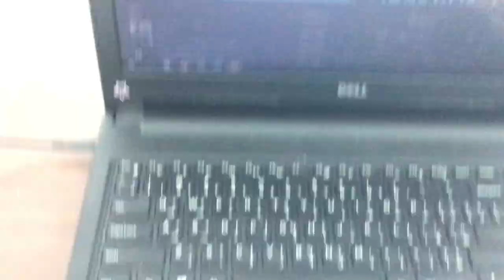I hit my laptop five times for a waste.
It’s because if a message waste my time…